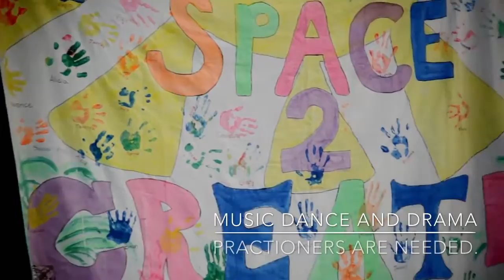A look at "Space to Create " Harbour Island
A short 5 minute look at our programme filmed in 2012